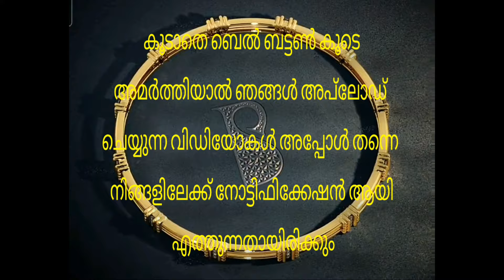Today goldrate | 30/03/2024 | ഇന്നത്തെ സ്വർണവില |kerala gold rate today